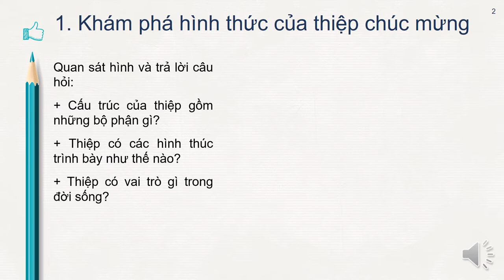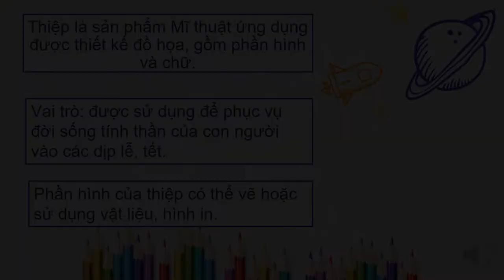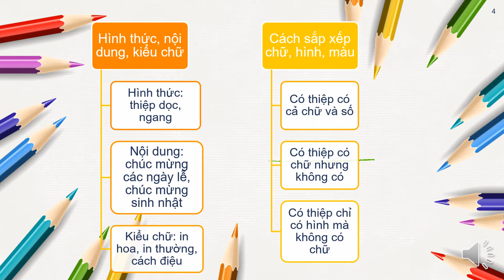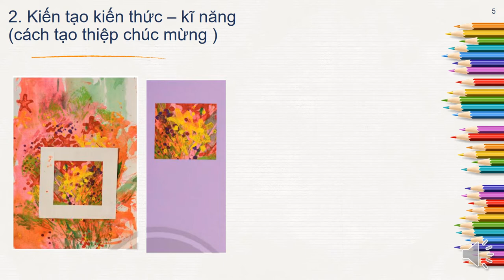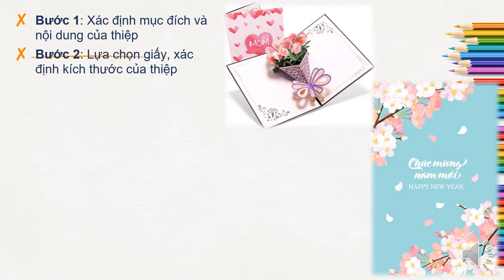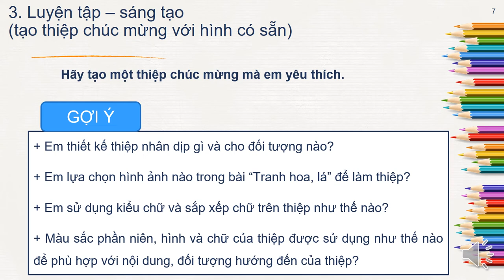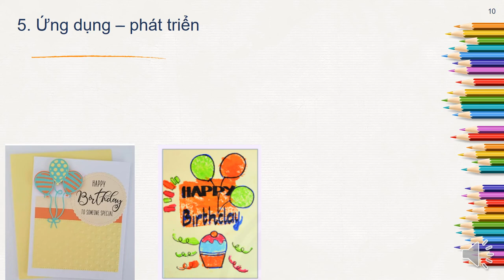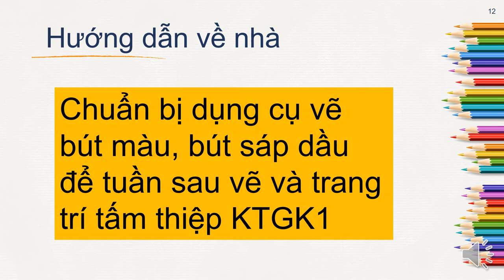MỸ THUẬT 6 - ÔN TẬP KIỂM TRA GIỮA HK1 (2022-2023)